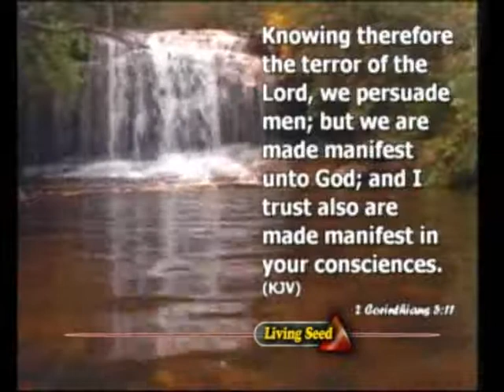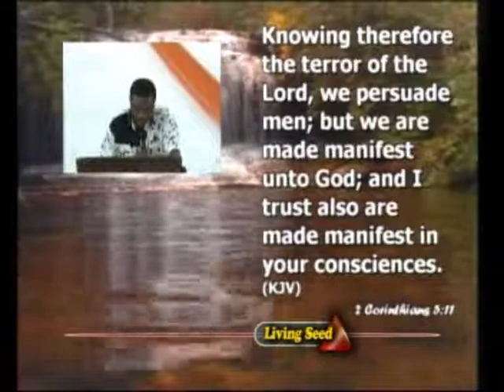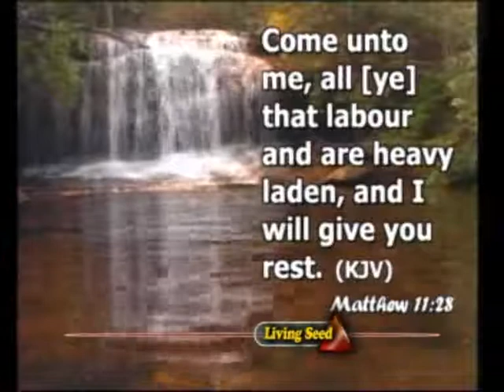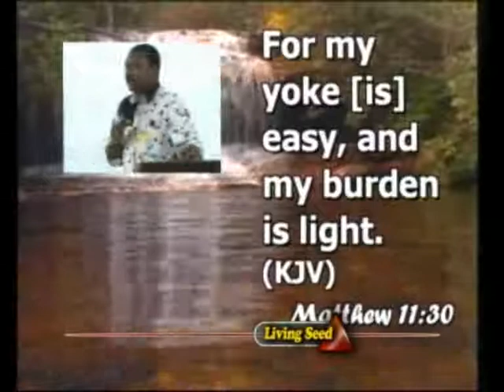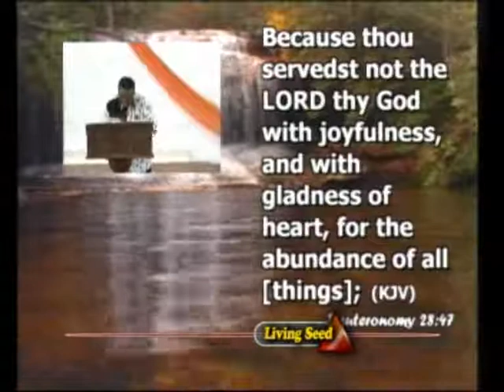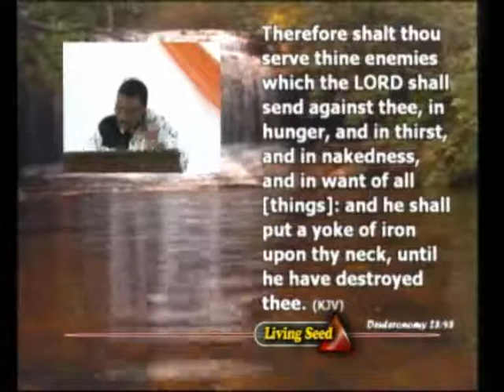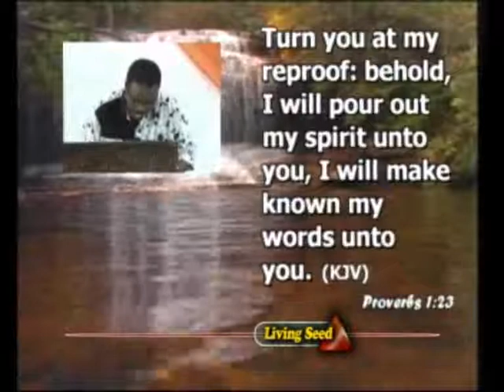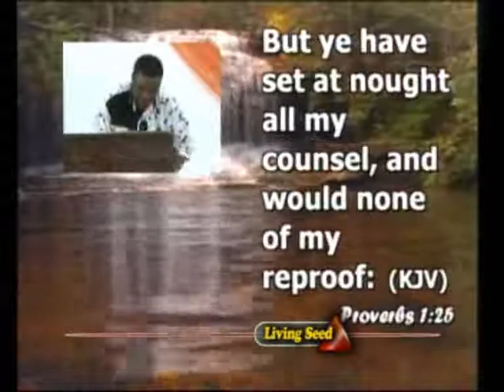9,THE DANGER OF REJECTING THE YOKE OF DISCIPLESHIP BY SAMUEL SHITTU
9,THE DANGER OF REJECTING THE YOKE OF DISCIPLESHIP BY SAMUEL SHITTU